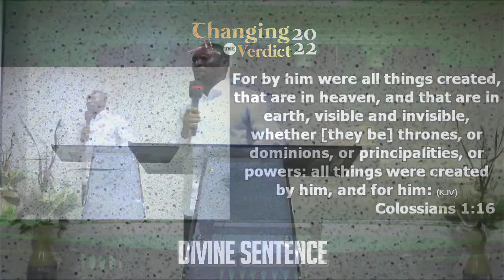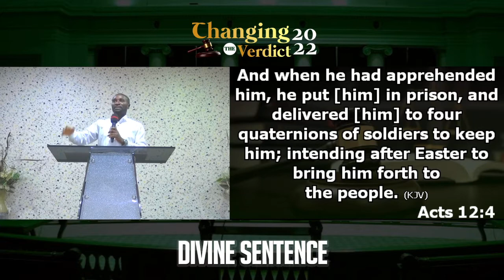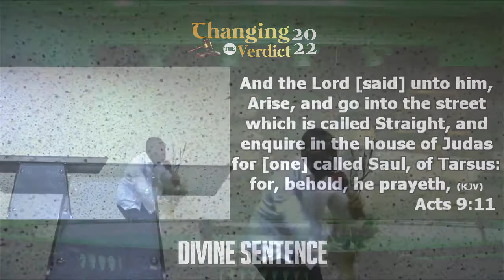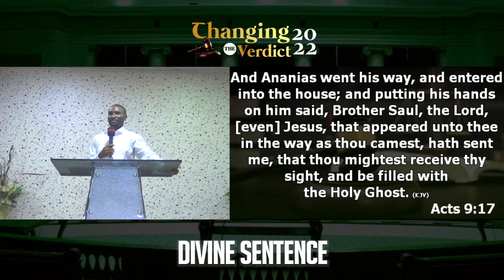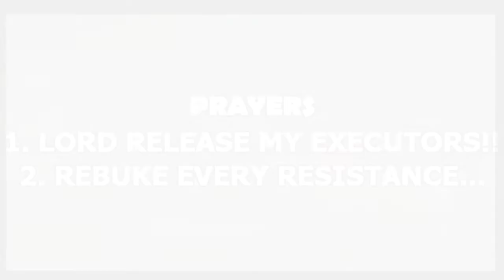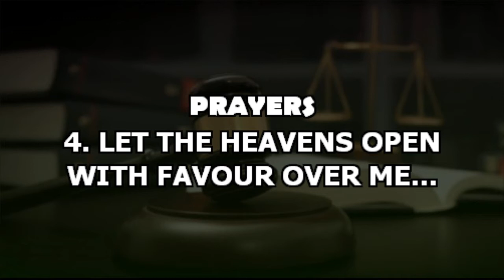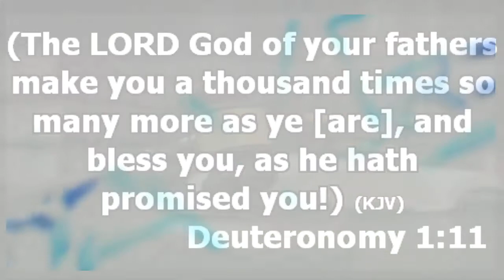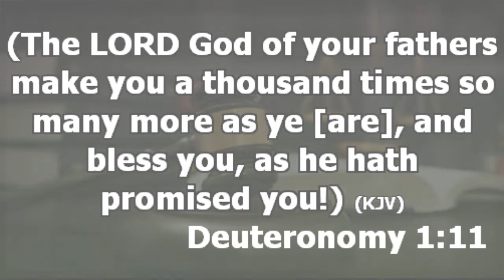CHANGING THE VERDICT 2022 - DIVINE SENTENCE_DAY 5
CHANGING THE VERDICT 2022.
DAY 5.
TOPIC: RELEASING YOUR EXECUTORS
TEXT: ACTS 9: 8-18; Zach 3:1-6.

A man may have divine executors positioned to help him in life and destiny, yet, none of the divine executors are performing their God ordained assignments for your life. And instead of the services of your divine executors, the enemy will be active in your life; frustrating and ensuring that the purposes of God for your life never see the light of day.

Furthermore, a man may be ordained to help you in life, but is unwilling to render any help either because of your attitude, or negative perception about you.
The above scenes describe the situation in our text. In Zachariah 3: 1 - 6, Joshua the high priest was standing before an Angel of the Lord, while Satan was also standing at his right hand to resist him. Satan was there because Joshua the high priest was wearing a filthy garment. The Angel of the Lord couldn't help the priest because he wore a filthy garment. The high priest only received help after a change of garment.

In the second text: Acts 9:8 -18, we see Ananias who was instructed by the Lord to go pray for Paul giving excuses on why he shouldn't go - because of his previous lifestyle.
So many people because of their lifestyles, character flaws, and sin,  have missed the people including Angels positioned to help them in life; destiny  helpers  are around them but  none is helping them.

Thus, to release your divine executors, you need a change. It may be a change of filthy garment like the high priest. Yours may be your attitude towards others; change of character. Yours may be a change in level of knowledge so as to fit into that which God has prepared for you. You may need to change from several sinful lifestyles and habits in order for God to begin to work for you.

Taking the right actions are also necessary for releasing divine executors. Ask the Lord to show you the areas of your life that you need to make adjustments, including the right actions to take in order to be properly positioned for divine executors to work for you.
Finally, in Acts 9:8 - 18, Paul was praying,  while the Lord was instructing and convincing Ananias to go pray for him. His prayers paved the way for God's purpose for his life to be accomplished. Throughout this year, decisions and policies will be made in different quarters, you may not be there, but your prayers can make the decisions and policies to be in your favor.

Prayer points
1. Lord, show me the adjustments/ change to make this year that will release my divine executors.
2. Lord, by the Blood of Jesus, let every force resisting me, or ordained to resist me be destroyed.